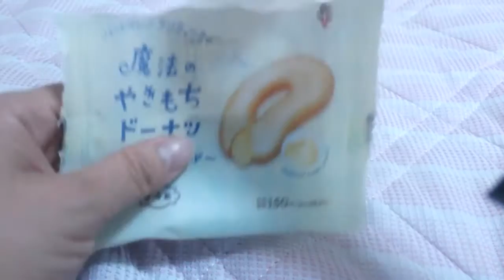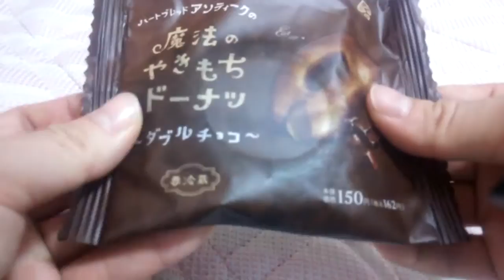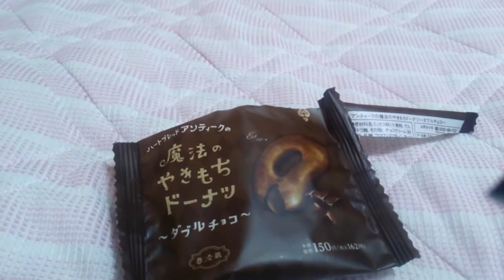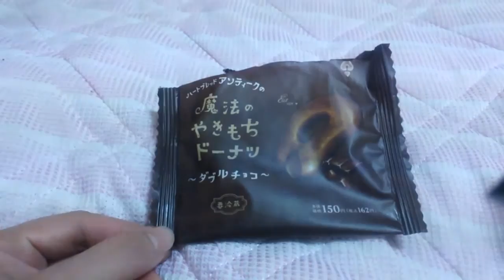魔法のやきもちドーナツ 【あきねねちゃんねる】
サークルKで買いました♪
やきもちは焼くより焼かれたい( *´艸｀)笑　なんちゃって ☆☆☆